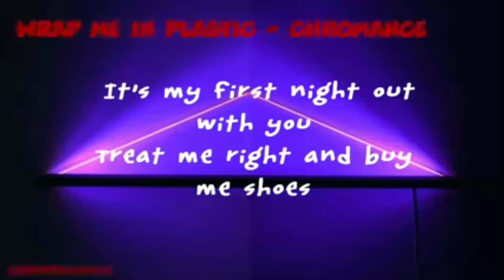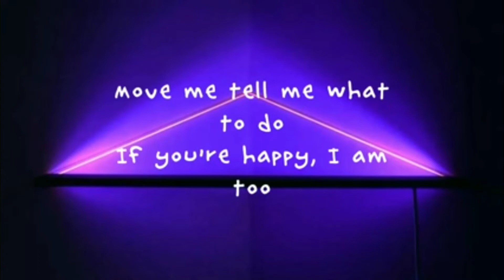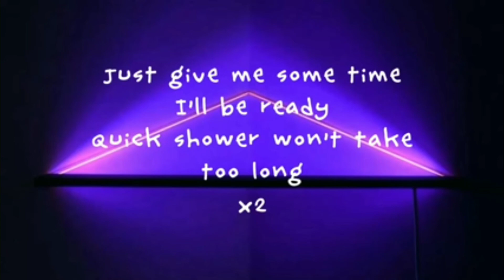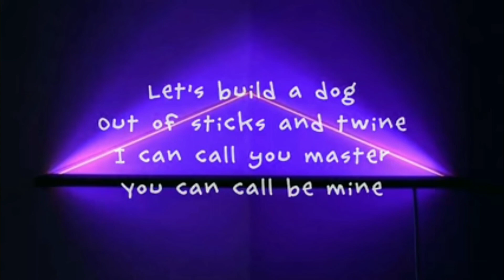Wrap me in Plastic Chromance